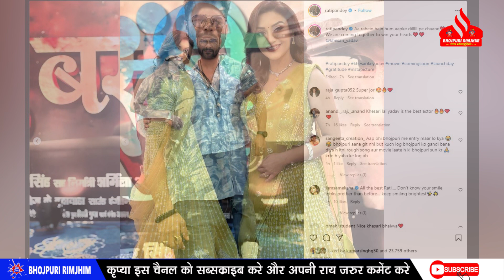Khesari LAL को मिल गयी नयी हीरोइन - 2024 में फीका पड़ जायेगी Kajal Raghwani , Sapna Chauhan ! जाने ?